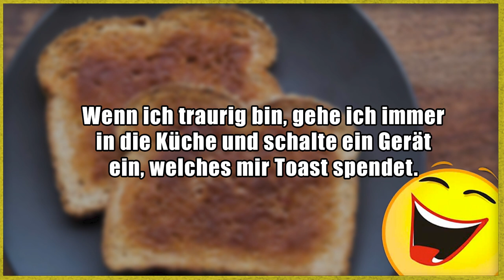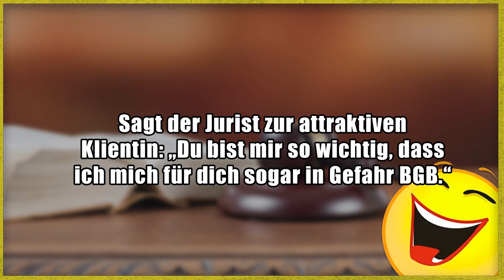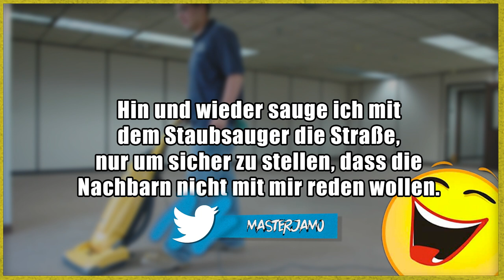Lustige Witze | Folge 273 (mit schwarzem Humor)